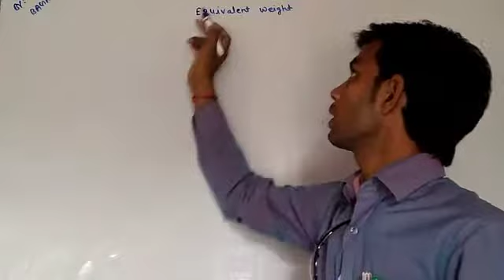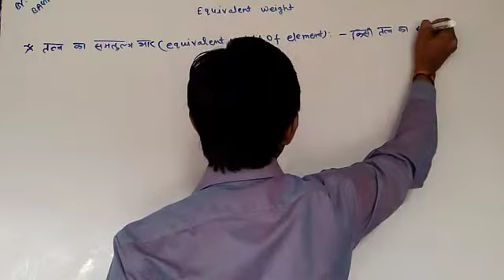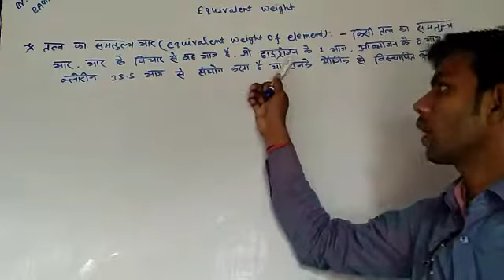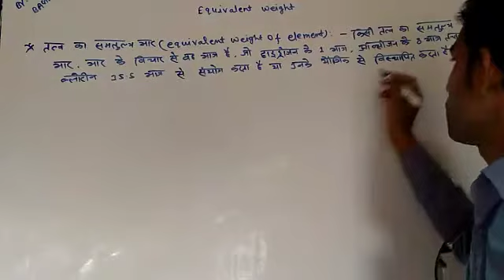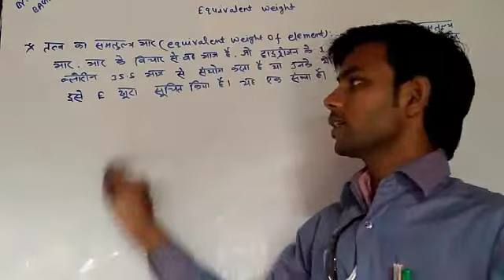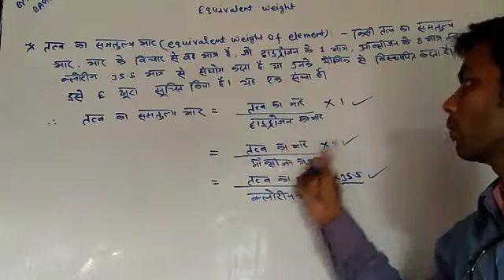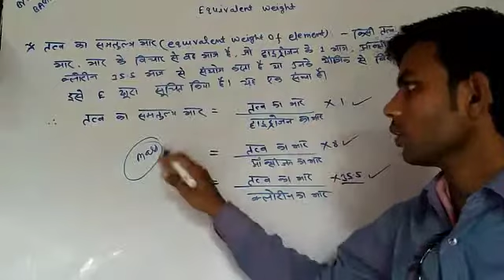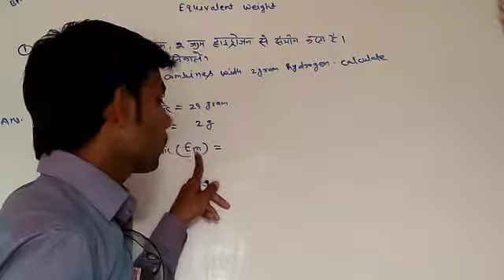omegawithmiracle HOW TO FIND EQUIVALENT WEIGHT OF METAL OR ANY ELEMENT CONCEPT BY VIKAS SIR BAGAHA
EQUIVALENT WEIGHT OF METAL